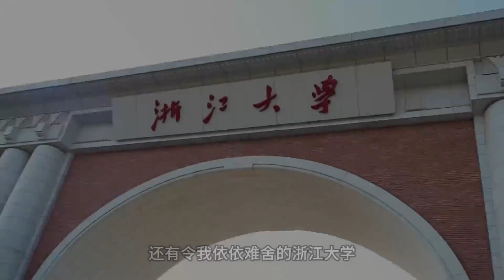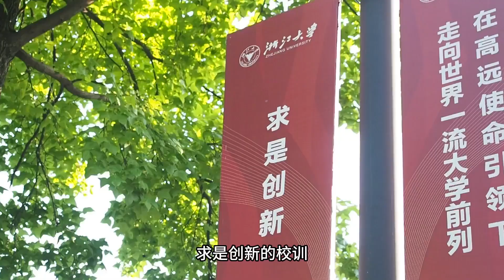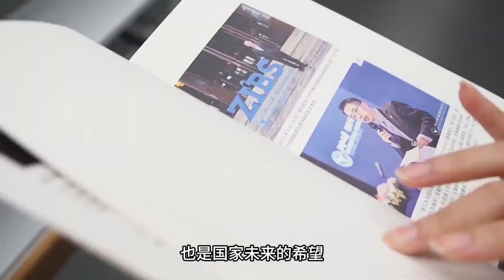杭州——我心中独一份偏爱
越南 阮明红 NGUYEN MINH HUONG